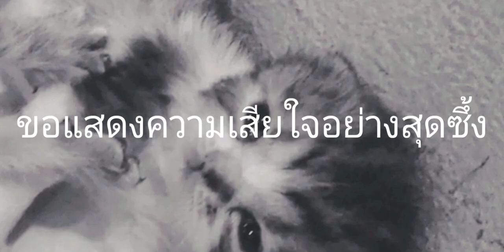เล่นกับแมวจนหัวฟาดกำแพงดังโป๊ก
ใครเลี้ยงแมว โปรดระวังไว้ให้ดี อาจเกิดอุบัติเหตุในคลิป